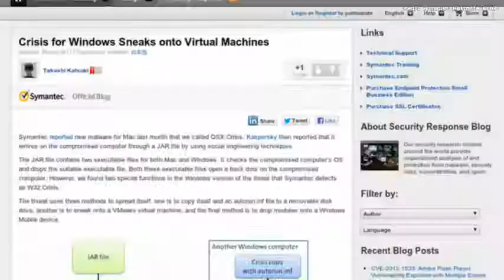CIC News 22 08 2012 legislation,Crisis,Ruggedcom